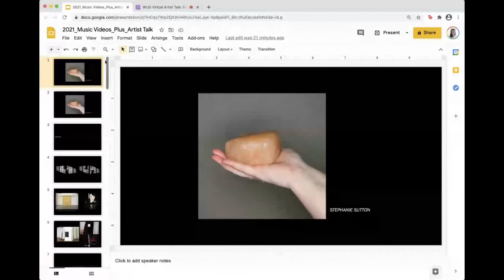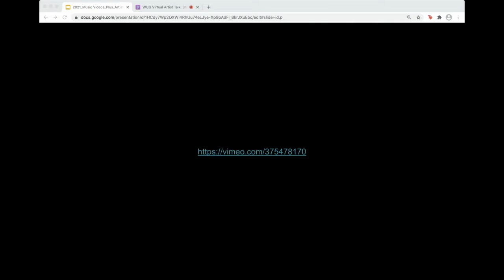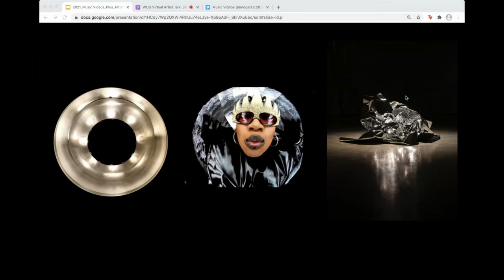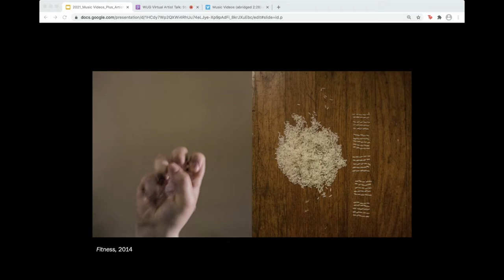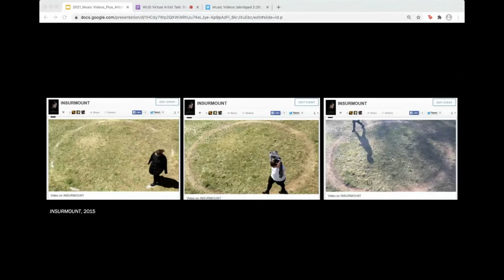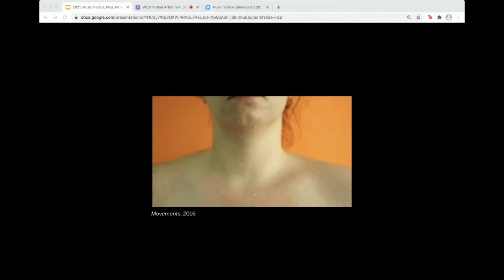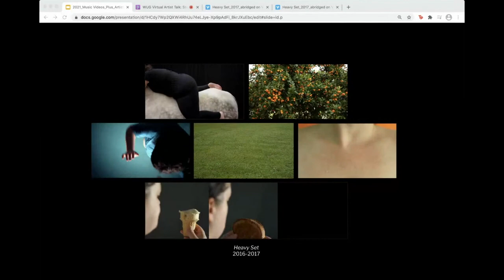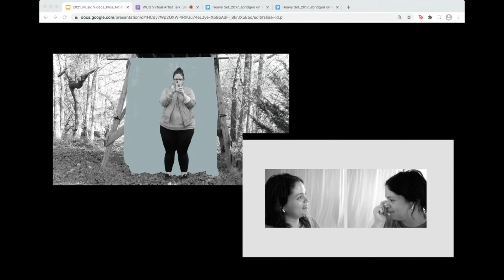WUG Virtual Artist Talk: Stephanie Sutton, Assistant Professor Photography and Time-Based Media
Winthrop University Galleries presents an artist talk by assistant Professor of photography and time-based media, Stephanie Sutton.

Sutton received her MFA from the Lamar Dodd School of Art at the University of Georgia in 2017 in Athens, Georgia. Their work utilizes photography, video installation, sculpture, and performance to probe transformative notions of discipline and pleasure. Sutton states “As a lens-based performer, I serve as my work’s primary figure, and accordingly, my art is both personal, grounded in my own specific experiences as a fat-bodied subject, and philosophical, using these experiences as a means of engaging enduring questions about subjectivity, alienation, and intimacy.”

This educational programming was part of an exhibition, De Novo II: New Faculty in the College of Visual and Performing Arts, displayed in the Elizabeth Dunlap Patrick Gallery February 1 - March 5, 2021.

@sasmade on Instagram